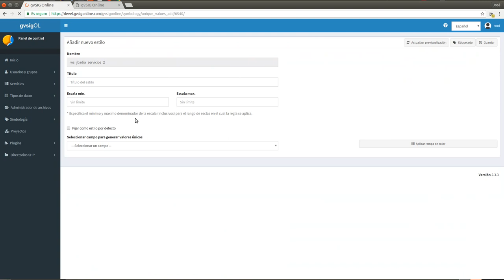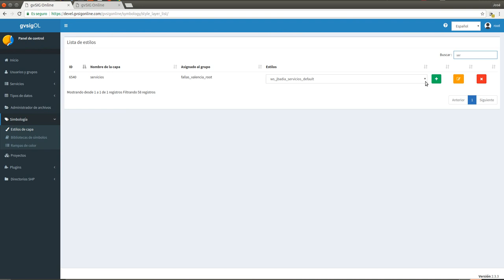Leyendas múltiples en gvSIG Online